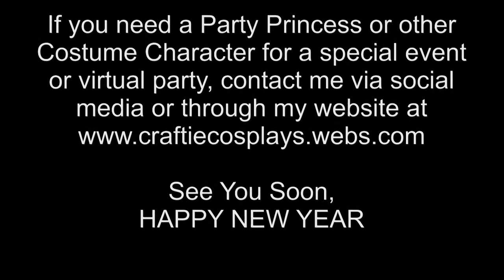The 12 Cosplays of Christmas (A Craftie Cosplays parody)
After taking a break throughout November I am back with another cosplay compilation! This month I did 12 Christmas-themed cosplays, and recorded this parody of the 12 Days of Christmas song!

MUSIC DONE BY:
Aaron Mesenberg of the Mesenberg Method